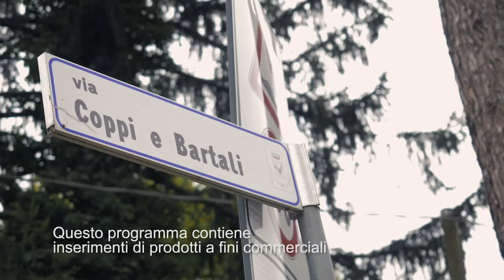57 - Storie di strade - via Coppi e Bartali